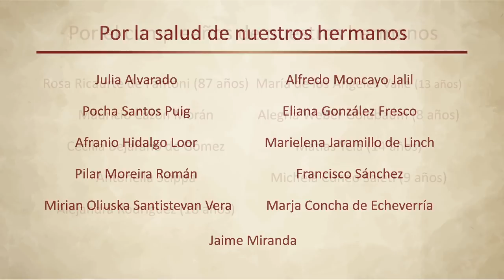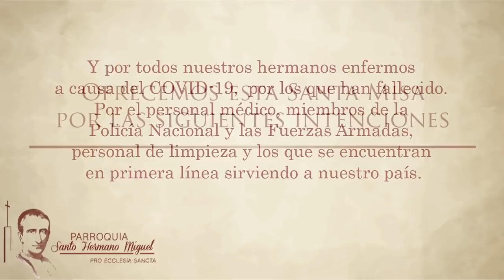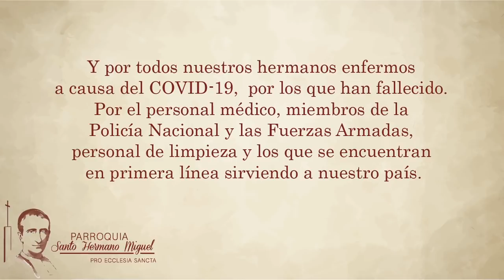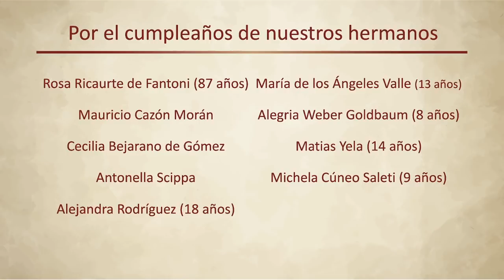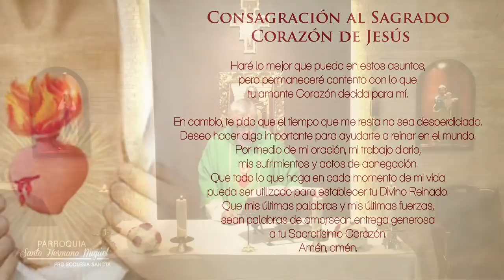Domingo XXII ordinario - 30.08.20